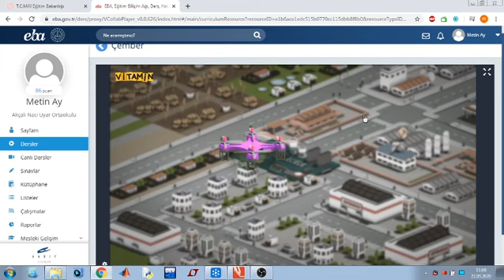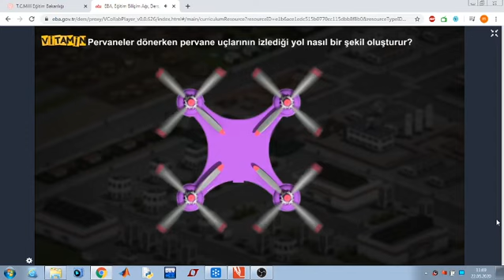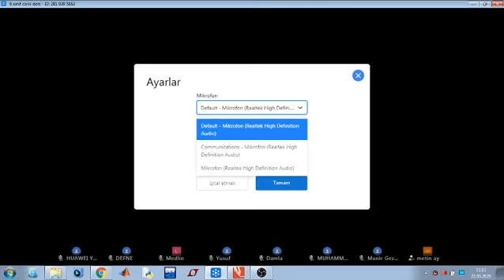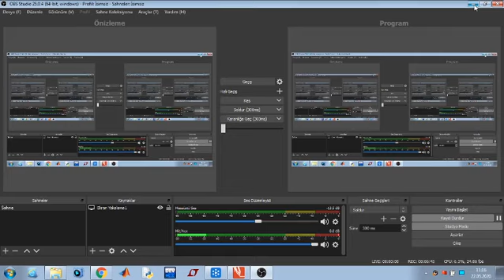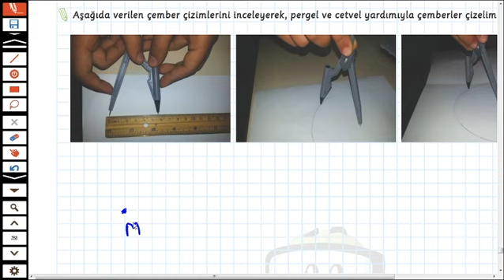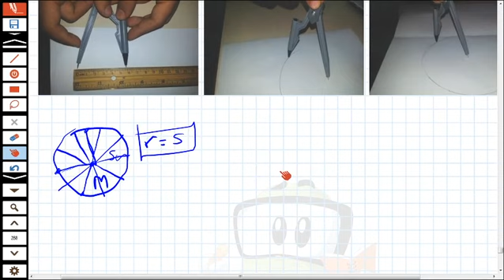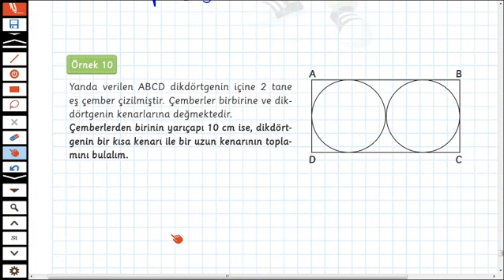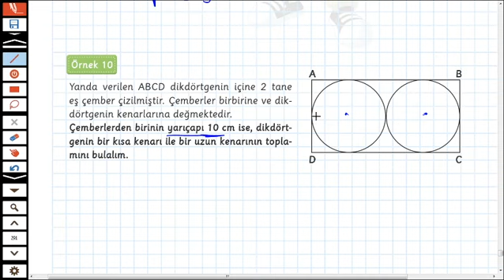6 sınıf çemberin tanımı ve elemanları